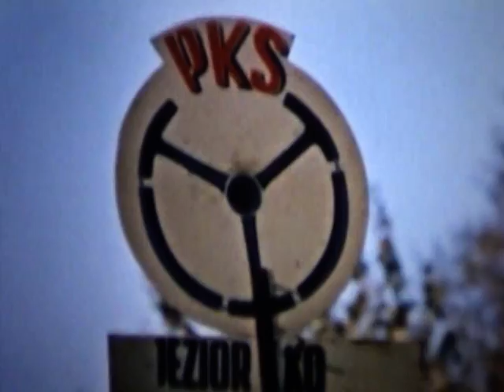Spot reklamujący motocykl WSK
Spot reklamowy z lat 60.